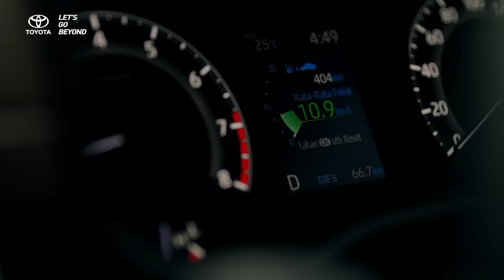Jelajah Sumatera, Telisik Lebih Dalam Suku Anak Dalam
Sumatera terkandung alam dan budaya yang masih dijaga oleh warganya. Salah satu masyarakat yang masih menjaga keasrian alam adalah Suku Anak Dalam yang bermukim di Pelepat, Bungo, Jambi. Masyarakat yang biasa disebut sebagai Orang Rimba ini terus melakukan tradisi dari nenek moyangnya agar tetap hidup bersahabat dengan alam.

Dalam episode ini, Sonia dan Rifki turut serta melihat bagaimana Suku Anak Dalam menjalin tradisi dan hidup yang dekat dengan alam. Simak kisah tentang Suku Anak Dalam selengkapnya.